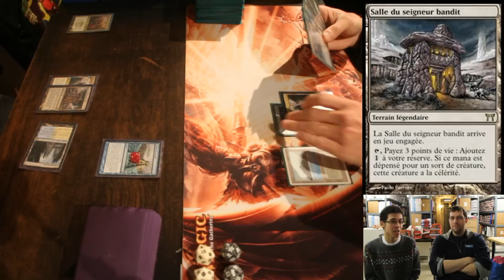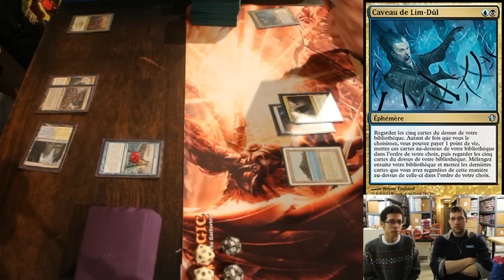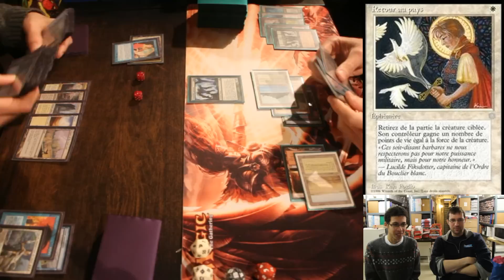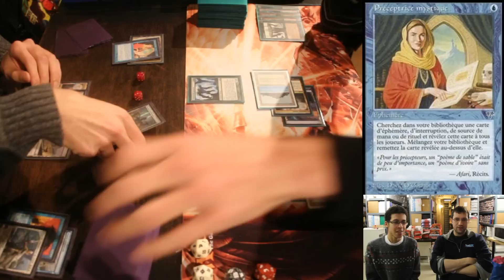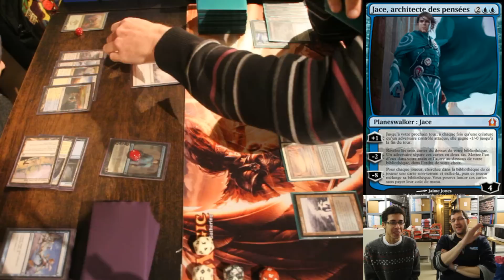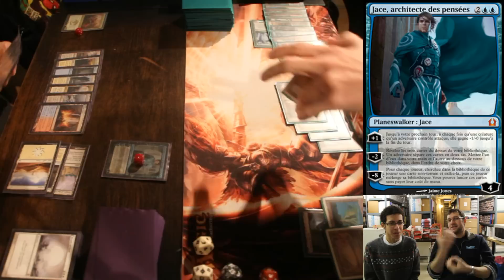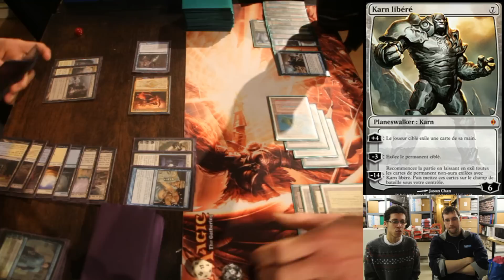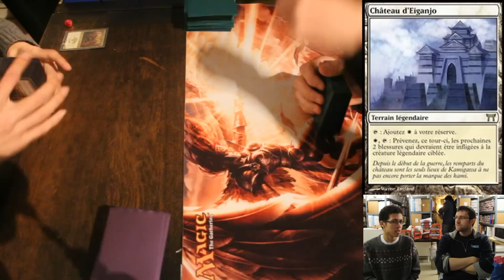MC Game commentée - Narset (Commander) 2/2